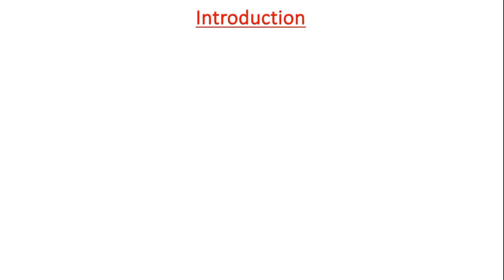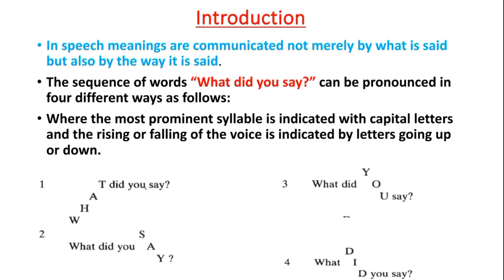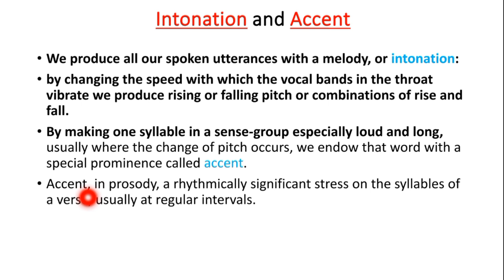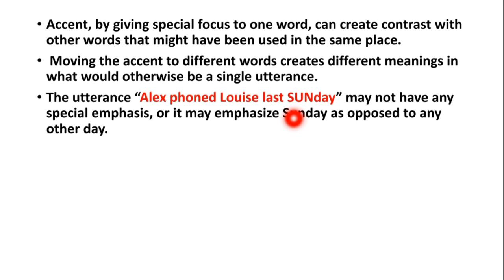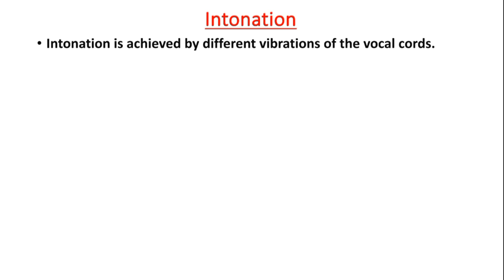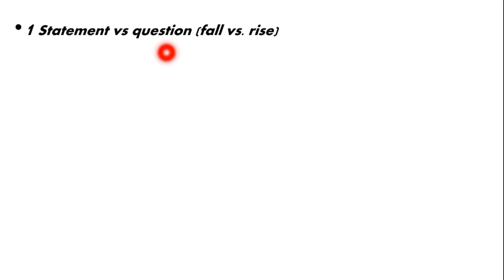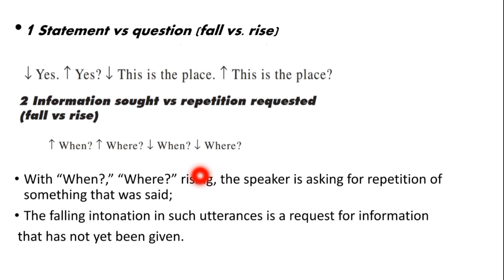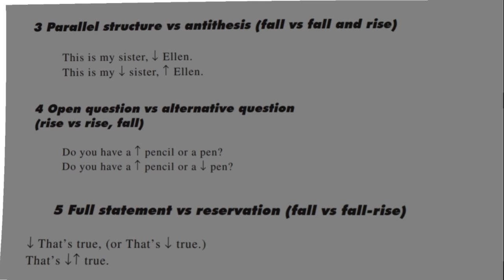What is Prosody in Semantics | Lec #10 | Alpha Education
Assalamoalaikum Students. Hope you all are fine and having fun in your life. This Lecture #10  is a part of series of Semantics lectures.  This lecture is about prosody in Semantics.

What is prosody, prosody in  Semantics explained in hindi and urdusemantics,prosody,lexical relations in semantics,prosody linguistics,semantics linguistics,